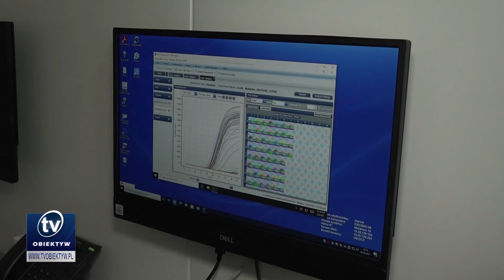W Krośnie powstało laboratorium, gdzie wykonywane są testy na koronawirusa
W krośnieńskim szpitalu uruchomiono laboratorium, gdzie są wykonywane testy na obecność koronawirusa. Pracownia została wyposażona w nowoczesny, specjalistyczny sprzęt. Od początku roku wykonano tam dwa i pół tysiąca testów. Docelowo, dziennie może być ich nawet tysiąc.